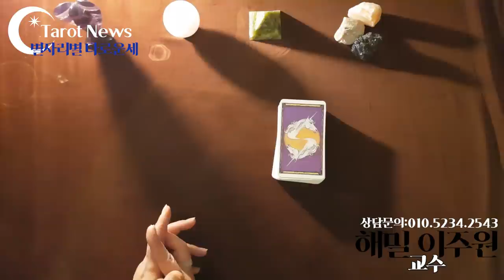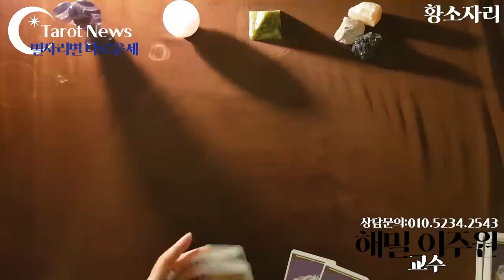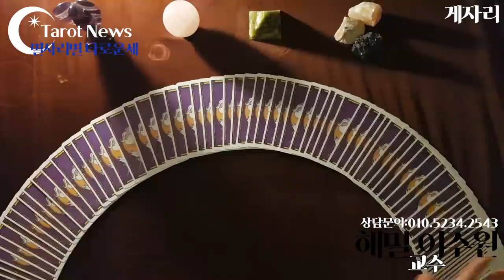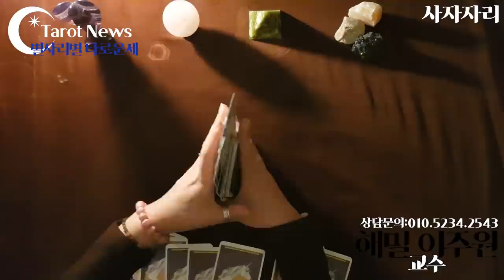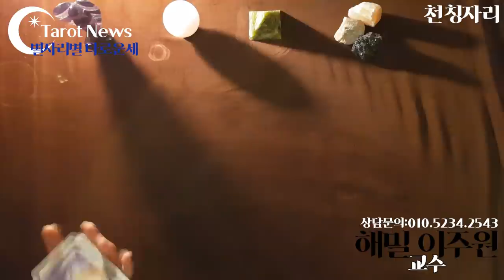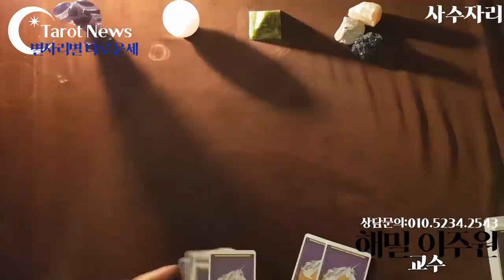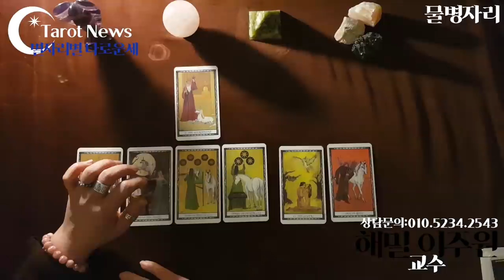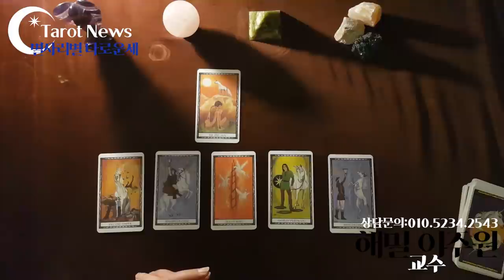[2020년 12월 7일~12월 13일: 해밀 이주원 교수의 별자리 별 타로 주간 운세]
🌟[2020년 12월 7일~12월 13일: 해밀 이주원 교수의 별자리 별 타로 주간 운세] 타롯뉴스 율하타로 장유타로 김해타로 폴라리스타로카페&아카데미

05:20

09:55

14:55

20:05

25:20

30:15

34:55

40:00

44:20

48:25

52:25

56:45

01:01:05

심성수란 무엇인가요? 설명 링크